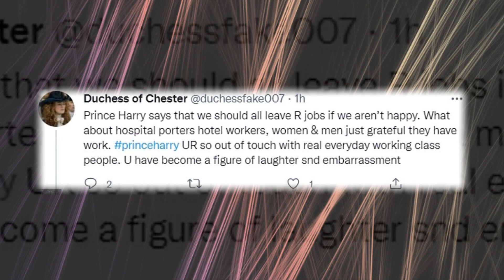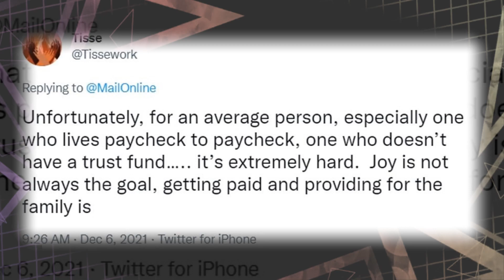Netizens are angry at Prince Harry's advice quitting job for mental health - People Radio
Prince Harry gave career advice to people stuck in jobs they don't like. He was speaking about his role as chief impact officer at mental health start-up BetterUp. The Prince joined the company just over a year after moving from the UK. Since leaving the royal family last year, Harry and Meghan have taken on a variety of new roles in business and philanthropic endeavours. Twitter users were quick to criticise Prince Harry's advice to quit their jobs for mental health. Another said he forgot that most people don't inherit millions or have financial means to quit.